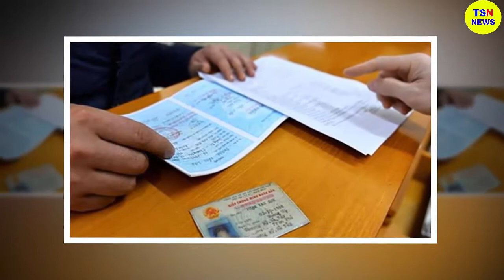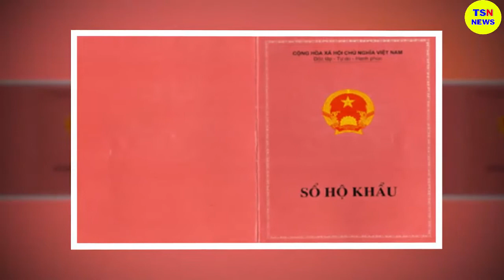Tin tức nhanh và chính xác nhất ngày 29/06/2023/Tin nóng Việt Nam Mới Nhất Hôm Nay/thoisunhanh